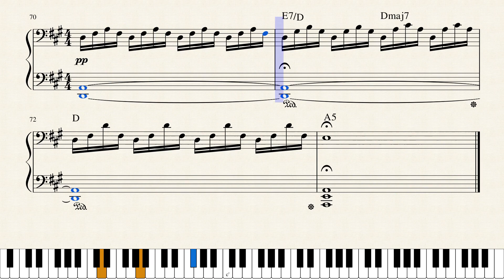Someone Like You | Solo Piyano Notası